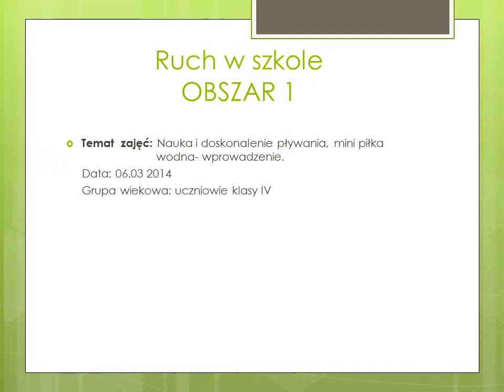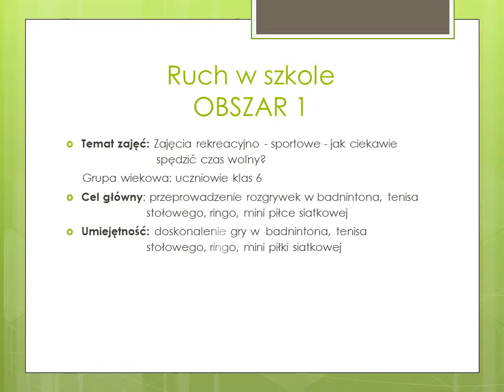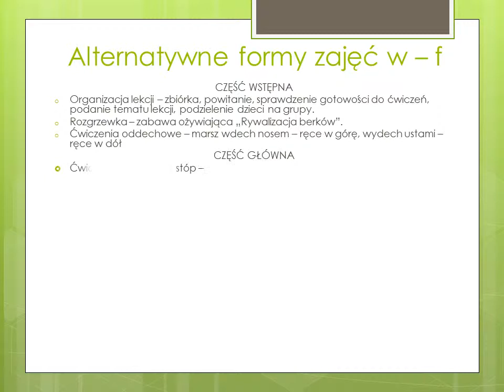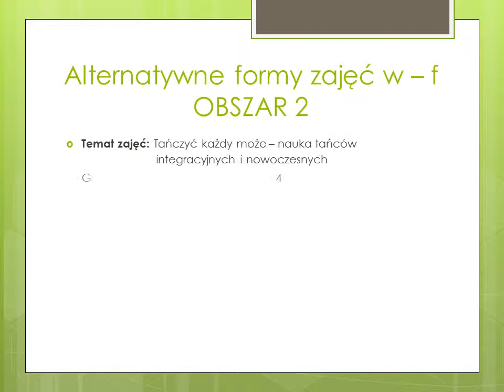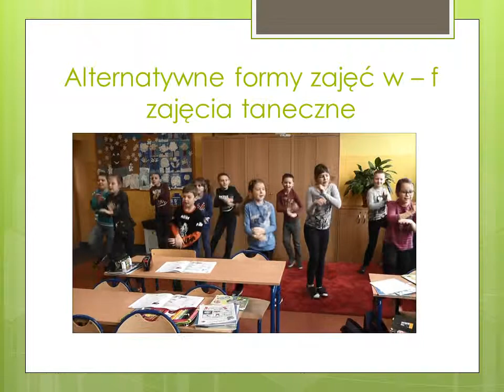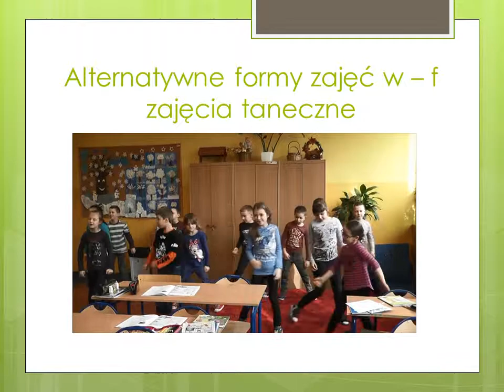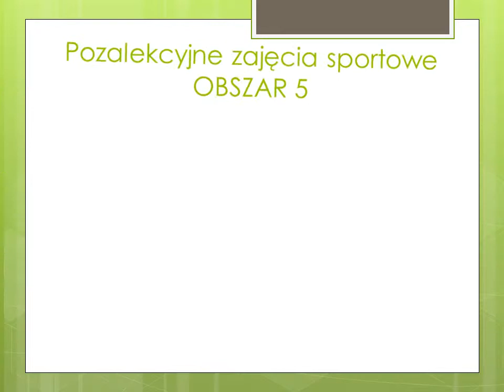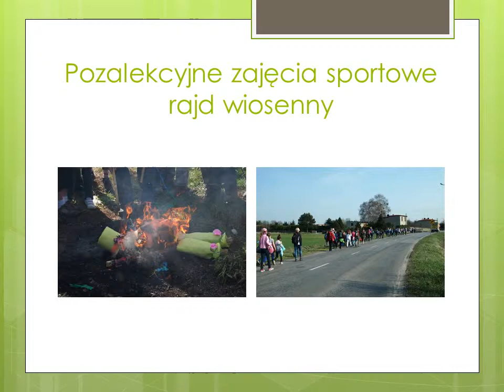szkola w ruchu